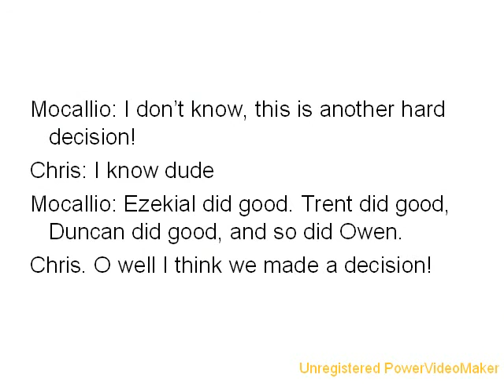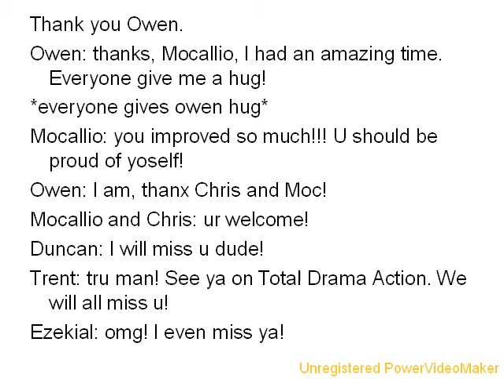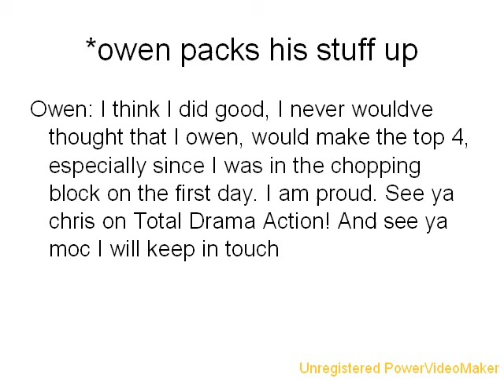Total Drama Island's Next Top Male Model Episode 10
this is the 10th episode. The finale is coming soon!